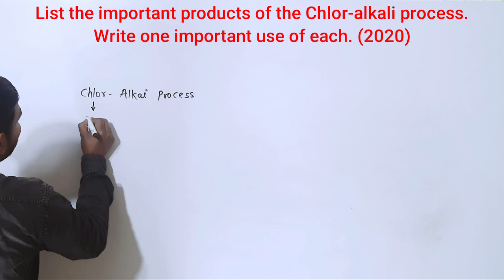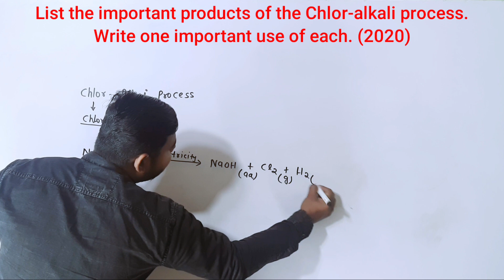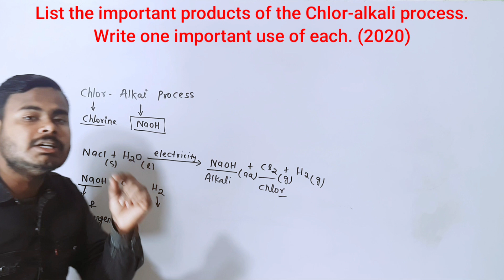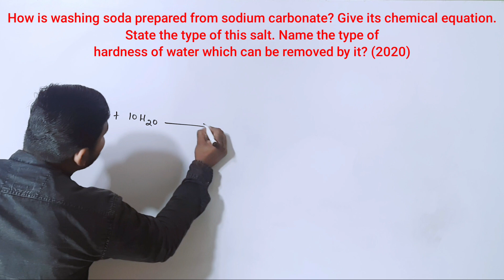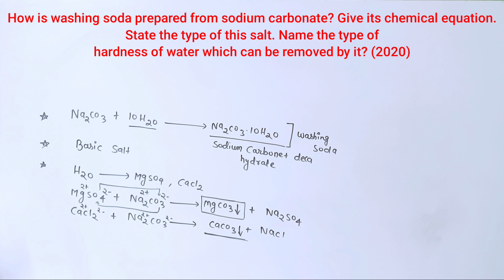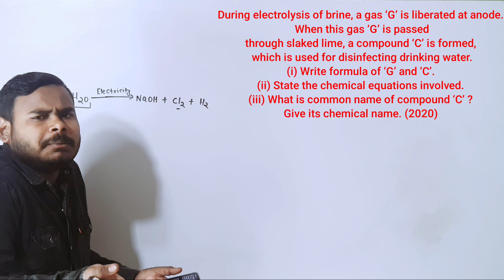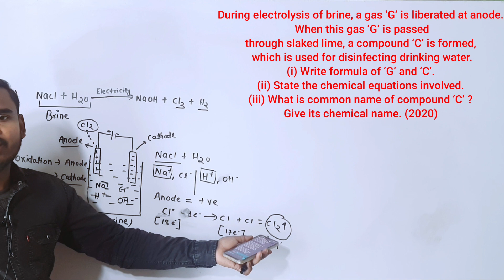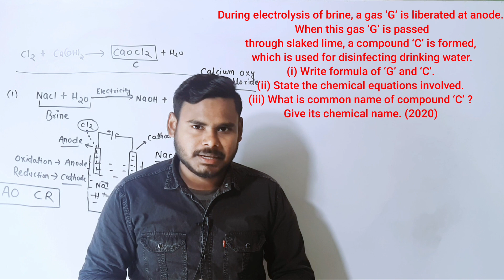Acids bases and salt previous year questions|Class 10 Science Previous Year Questions|Part 2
Hey I am Vijeta Anand.I create Video lectures for Board Exam.In this video i have discussed about the previous year question of Acids bases and salts class 10th  which is very important for CBSE Board exam 2023.I spent 5 days to create this video for you guys and afterall i am giving you this content. I have done lots of research on it.CBSE has arise lots of questions from these topics for last 10 years. So students Must Watch this video. This video gonna very Important For CBSE Class 10th.